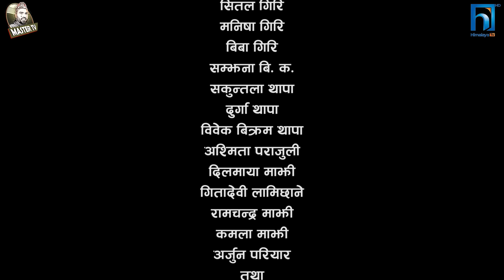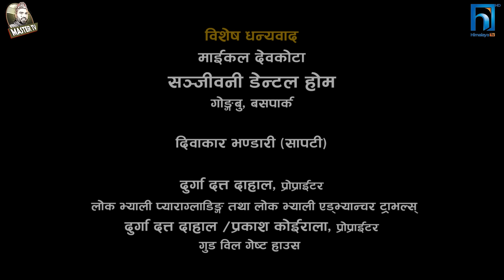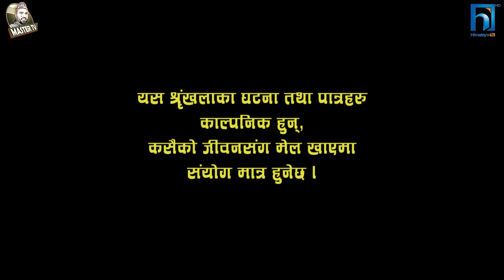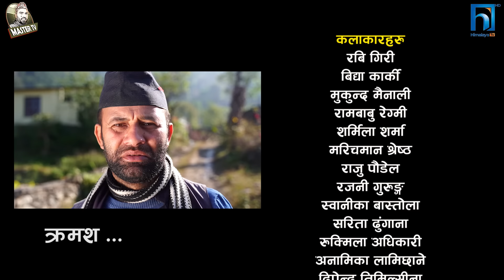Nepali Serial Juthe (जुठे) Episode 46 || February 09-2022 By Raju Poudel Marichman Shrestha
Actor
Rabi Giri
Bidhya Karki
Rambabu Regmi
Mukunda Mainali
Sarmila Sharma
Raju Poudel
Marichman Shrestha
Unisha Dhungana
Sowinika Bastola
Rukmila Adhikari
Anamika Lamichhane

Light
Shiva Parajuli

Musician
Yogesh Kaji

Camera
Ghanshyam Pokharel

Editor
Rabin Bhatta

Mekup Artist
Nirmala Acharya